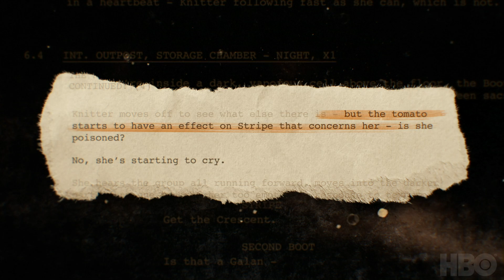The Nevers: The Craft - Director Zetna Fuentes | HBO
Zetna Fuentes breaks down her creative approach to directing the finale.